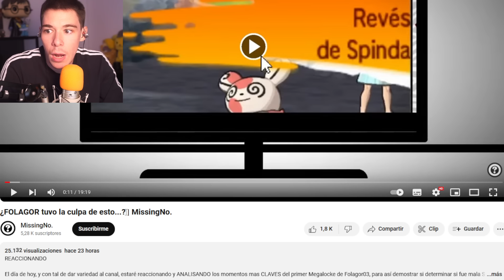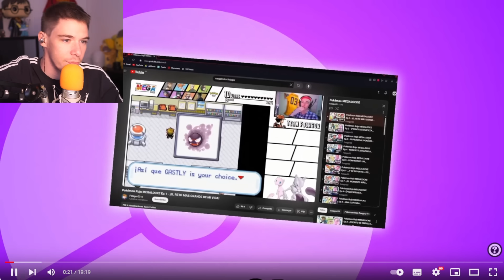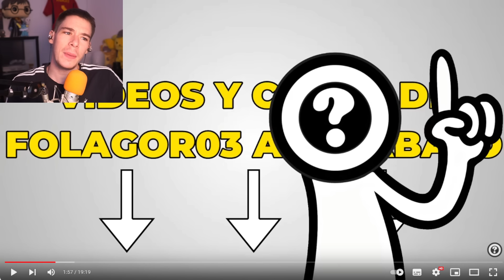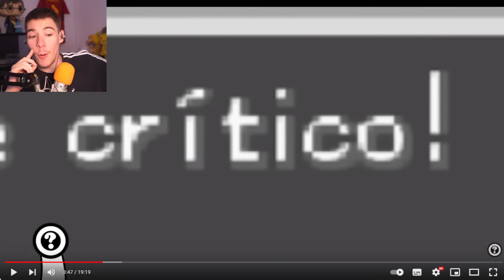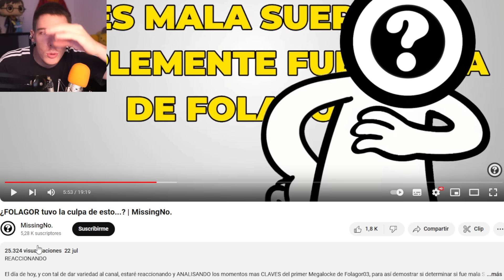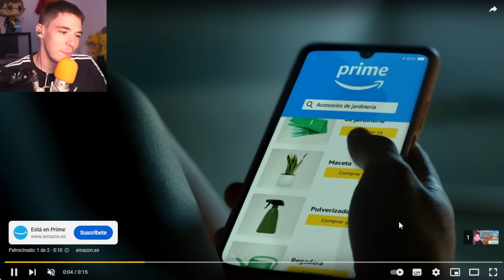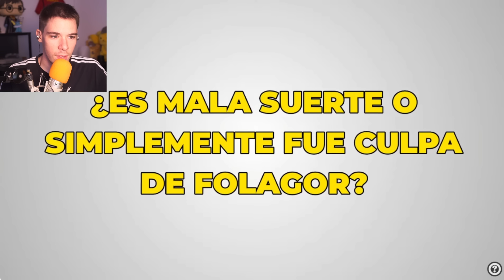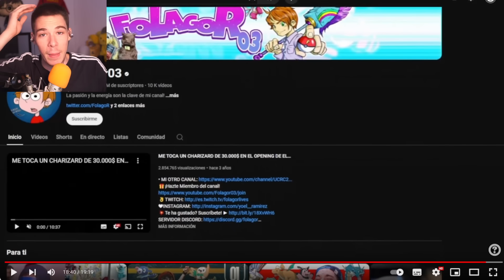Folagor Reacciona ¿FOLAGOR tuvo la culpa de esto...?